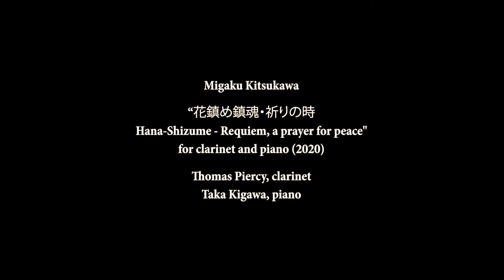Tokyo to New York Migaku Kitsukawa “A prayer for peace" Thomas Piercy, clarinet; Taka Kigawa, piano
Tokyo to New York Concerts 東京とニューヨーク
橘川琢 Migaku Kitsukawa - “花鎮め鎮魂 祈りの時 ​Requiem, a prayer for peace" for clarinet and piano (2020)
Thomas Piercy, clarinet
Taka Kigawa, piano

"Hana-shizume"  - Requiem, a prayer for peace. Op.111(2020)
From the composer: "This short piece is a wish for the prevention and early cessation of the epidemic diseases that plague the world, and a requiem for the victims. The festival of 鎮花祭 (Hanashizume no matsuri) is a solemn festival for the plague gods to disperse and cause epidemic diseases when the spring petals fall A ceremonial festival held to suppress the ritual of the gods in It has been going on since the time of the Taiho Ritsuryo (AD.701) and is still held today at the Oomiwa Shrine and Sai Shrine (both in Sakurai City, Nara Prefecture in Japan)."

Filmed at Baryshnikov Center for the Arts
DiMenna Center for Classical Music - Benzaquen Hall
Wild Fronts - Audio video Production. DANNY LEO, Audio/video Director

This performance was part of the ​TOKYO TO NEW YORK
東京とニューヨーク   MUSIC : DANCE Concerts.

Acknowledgements
“Thomas Piercy: TOKYO TO NEW YORK東京とニューヨークMusic | Dance” was supported by New Music USA, made possible by annual program support and/or endowment gifts from Mary Flagler Cary Charitable Trust, New York City Department of Cultural Affairs, Helen F. Whitaker Fund, The Aaron Copland Fund for Music, Inc., Rockefeller Brothers Fund, Pennsylvania Council on the Arts, Howard Gilman Foundation, Anonymous.

“Thomas Piercy: TOKYO TO NEW YORK東京とニューヨークMusic | Dance” is made possible in part with public funds from Creative Engagement, supported by the New York City Department of Cultural Affairs in partnership with the City Council and administered by Lower Manhattan Cultural Council.

“Tokyo to New York 東京とニューヨーク” is made possible by the New York State Council on the Arts with the support of Governor Andrew M. Cuomo and the New York State Legislature.

“Tokyo to New York 東京とニューヨーク” is supported, in part, by public funds from the New York City Department of Cultural Affairs in partnership with the City Council.”